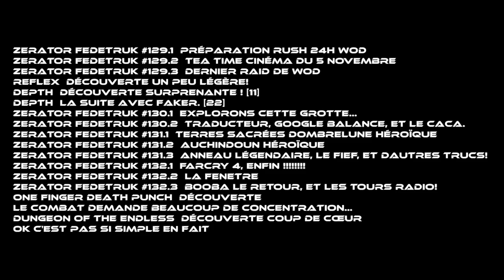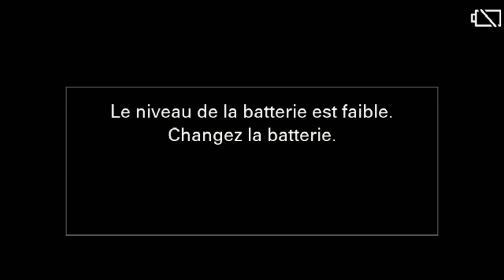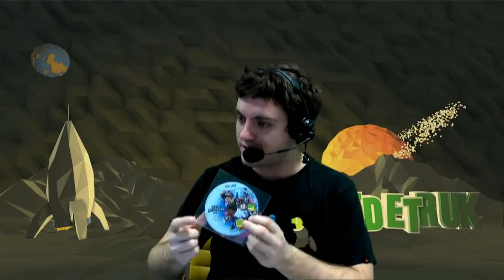Best of ZeratoR #83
Best of 83, acompagné, déguisé, enjunglé, farcryé